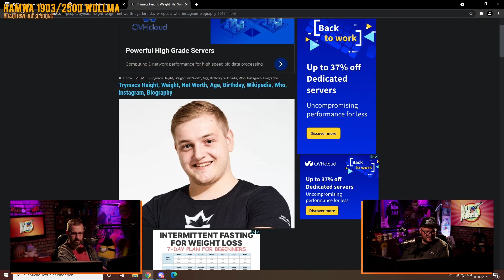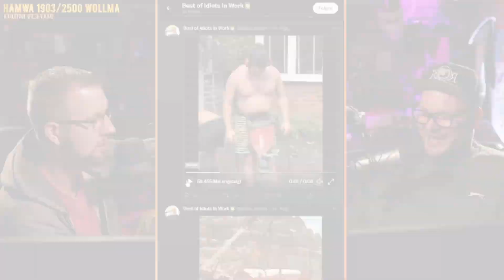WildMics ReCap #04 (KW35) ⏪ - Das beste der letzten Woche!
WildMics ReCap - EP 04 (KW 35)

Das beste der letzten Woche!

Gerne könnt ihr uns auch auf diesen Social Media Kanälen folgen.

Oder seid auf Twitch Live im Podcast dabei !!

Möchtest du noch mehr Videos mit spannenden Themen?
Dann sind unsere Playlists genau das Richtige für dich!